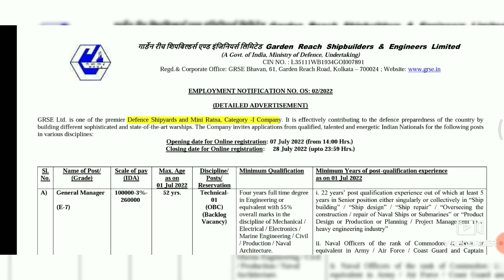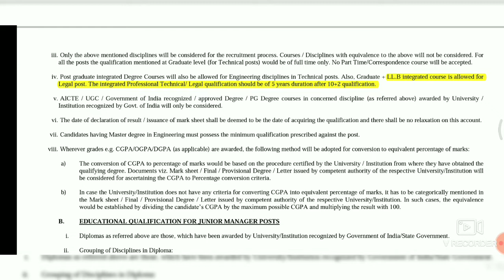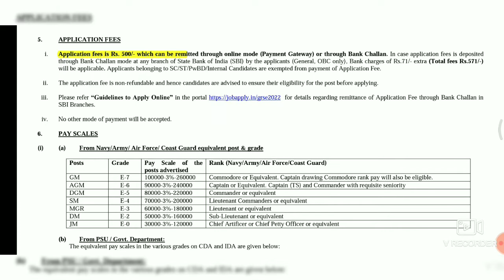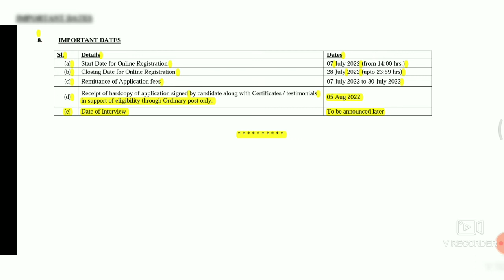Deputy manager in Garden reach shipbuilder & engeneer Ltd 2022 || law jobs information in India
notification link

Instagram ld
VR LAW JOBS INFORMATION

more videos are coming soon related to legalcareers
information regarding how to fill forms

law graduate jobs 2022
jobs for law graduates
llb final year vacancy
law students job vacancy
jobs for aw graduates
ki recrutment
Vidhik Gyan
legal services